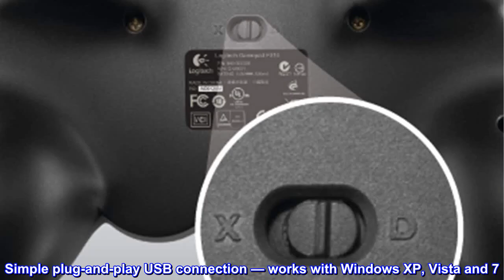Great product - Logitech F310 Wired Gamepad Controller Console Like Layout 4 Switch D-Pad PC - Blue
Simple plug-and-play USB connection — works with Windows XP, Vista and 7
Customizable with Profiler software (requires software installation)
Broad game support—works with popular new titles and old favorites
10 programmable buttons, 8-way programmable D-pad
NOTE: Refer the User Manual before use.
10 programmable buttons, 8-way programmable D-pad
Great budget controller
If you are in need of a controller to play games, but don't want to spend a lot of money on a PS4/5 controller, this is a great option. It's pretty much a PS4 controller in terms of size, shape, and button layout. The material feels a bit cheaper and if you have large hands it may not be comfortable for you! But in the end functions as intended and is very reliable and sturdy.